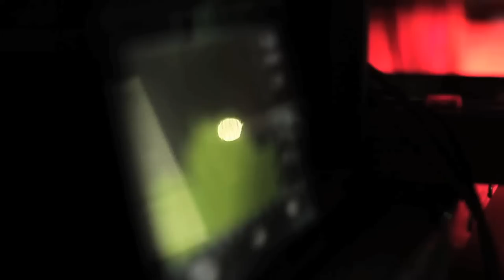El Hadhra de Fadhel Jaziri - Festival International de Carthage 2013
Une version de la « Hadhra » pour renouveler le chant soufi, l'invocation des saints, les louanges et la célébration initiatique.
Donné pour la première fois en 1991, ce mega spectacle a constitué un évènement culturel, devenu au fil du temps une référence dans le paysage culturel tunisien.
Dans la « Hadhra », Fadhel Jaziri ne cherche pas tant à fixer un folklore teinté de mysticisme et de nostalgie, vécu comme une fuite hors du contemporain, mais plutôt à mettre en scène la mémoire dans le théâtre du présent.

Ce travail méticuleux sur les chants soufis tels qu'ils ont été répercutés et transmis par la tradition confrérique dans les diverses zâwiyas de Tunis, ne cherche pas à les restaurer dans leurs formes désuètes, mais de les recomposer et de les retranscrire dans le langage de notre époque, afin d'en faire une œuvre vivante du présent. Trois actes, une ouverture et une clôture. Vingt cinq chants : solos, duos, trios et chœurs.

Plusieurs tableaux dansants et quelques personnages emblématiques pour faire mouvoir les orants, donner de la voix aux danseurs et s'aventurer encore plus loin dans la mise en image du chant spirituel. L'ensemble soutenu par des instruments acoustiques, des bois, des cuivres et des peaux tendues, fulgurants.